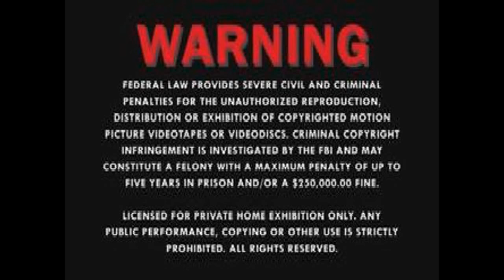MGM Warning Screen (1990-2005) (Alt Variant 2)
Yet Another MGM Warning Variant?